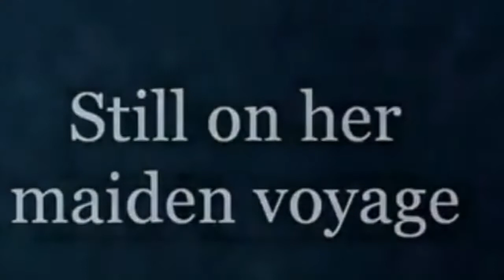Dane Cobain - Oceanus [FULL AUDIO]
An unpublished poetry collection called Oceanus, which is based on the Wikipedia page for the Titanic that was live exactly 100 years after the ship sank.

Check out my poetry collection, Eyes Light Lighthouses When the Boats Come Home